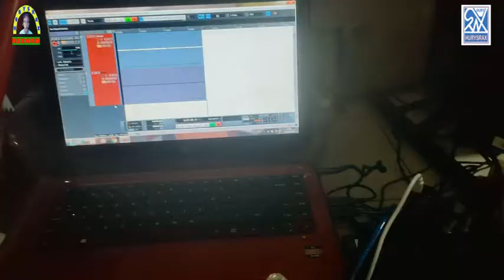Dangdut Live PSBB ( Part 3 )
Ngamen di era pandemi covid 19